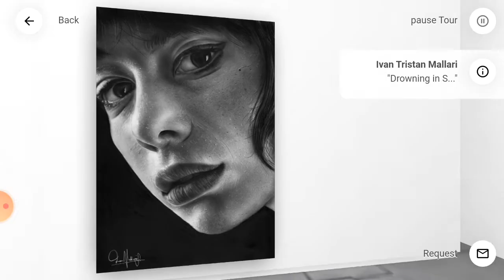ArtExpands presents Ivan Tristan Mallari's IVANTRISM‼️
A collection of hyperrealism and photorealism portrait drawings in charcoal.

All works are measured at 8.5" x 11" and at 60usd each

Commission portraits at 70Usd